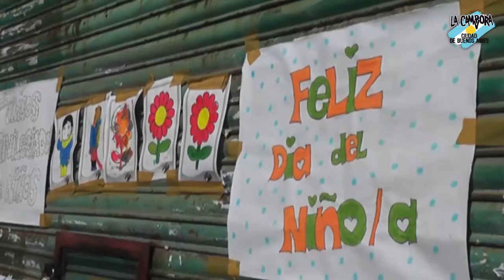Festejos del Día del Niño en la comuna 4 - La Cámpora